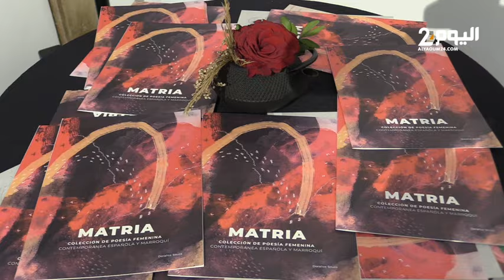طنجة: اليوم العالمي للمرأة إطلاق مشروع "Matria" لدعم المرأة في التنوع الثقافي بين إسبانيا والمغرب